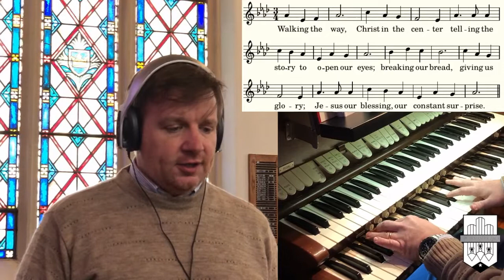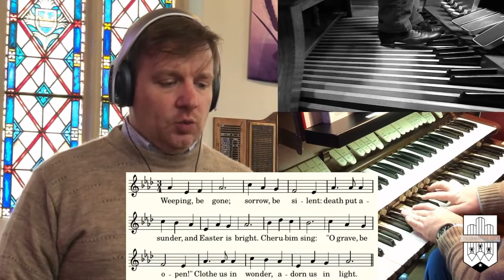Sending Hymn: Alleluia! Jesus is Risen (Tune: Earth and All Stars)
This is the Sending Hymn for the 3rd Sunday of Easter (7th week of Covid-19 Services).  Alleluia!  Jesus is Risen! (Tune: Earth and All Stars) from the 'With One Voice' hymnal #674.  Organist/Vocals Zack von Menchhofen, cago at St. John's Lutheran Church, Richlandtown PA